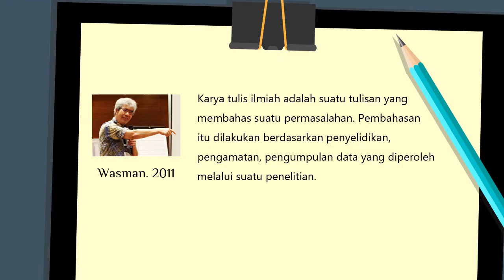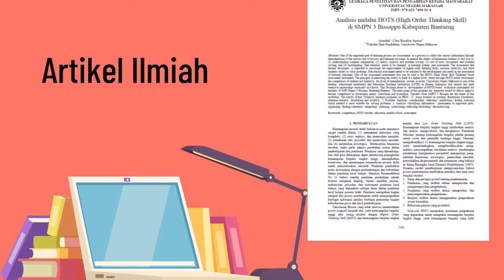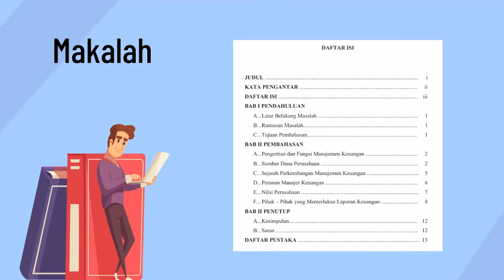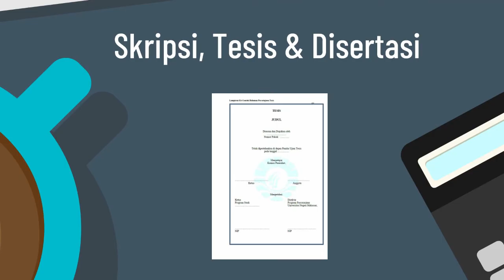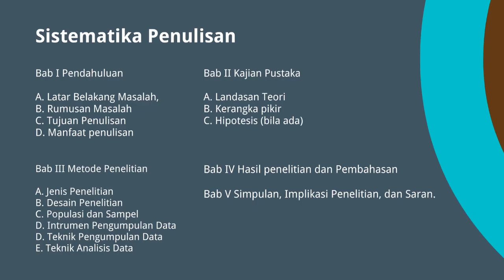CHAPTER 1 KARYA TULIS ILMIAH